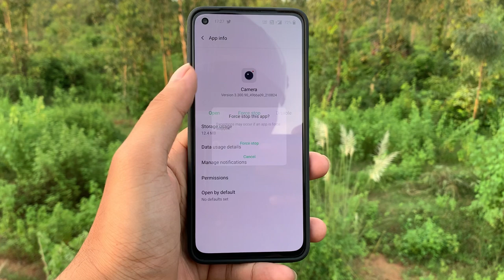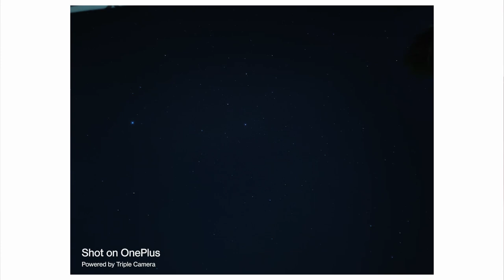Oneplus nord 2 camera performance and BUGS After New Update DN2101_11_A.10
one Plus NORD CE 5g Best Front and back screen protector

One Plus NORD CE 5G Camera Lens protectors and full body skin's

One Plus NORD Best Accessories _ Camera Lens Protection & Best Screen Protector
one plus NORD ultra clear screen protector for front and Back

one plus NORD skins for flat back _ full back _ camera lens protection

One Plus Nord 2 accessories
Camera lens protector

Poco F3 GT accessories
Best screen protector (ultra clear front and back)

Best Back covers for Redmi note 10 pro and Pro max

screen guard

My videography Equipments_
light

Nord2 new update